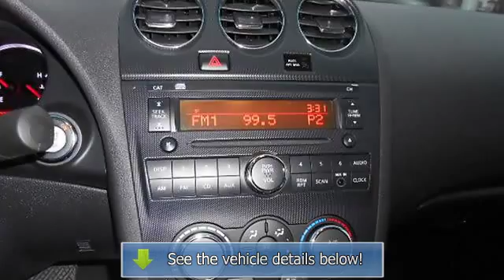2012 Nissan Altima - Kelly Nissan of Lynnfield - Lynnfield, MA 01940 - 8612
For Sale: 2012 Nissan Altima
VIN: 1N4AL2AP5CN410325
Engine: 2.5L
Drivetrain: FWD
Transmission: AUTOMATIC
Mileage: 29,901
Color: Brilliant Silver Metallic (exterior) Charcoal (interior)

Features:
Nissan Certified, Excellent Condition, Car Fax 1-Owner. 2.5 S trim. PRICE DROP FROM $17,888, FUEL EFFICIENT 32 MPG Hwy/23 MPG City! CD Player, Keyless Start, Head Airbag, iPod/MP3 Input. AND MORE! KEY FEATURES INCLUDE: iPod/MP3 Input, CD Player, Keyless Start Remote Trunk Release, Keyless Entry, Child Safety Locks, Electronic Stability Control, Bucket Seats. 2.5 S with Brilliant Silver Metallic exterior and Charcoal interior features a 4 Cylinder Engine with 175 HP at 5600 RPM*. Non-Smoker vehicle, Clean Car Fax report! 4 New Tires, 149-Point Safety Check. EXPERTS ARE SAYING: Edmunds.com's review says The Two Thousand Twelve Nissan Altima is a solid pick for a midsize sedan or coupe, particularly if you're looking for something with some sporting flair. Great Gas Mileage: 32 MPG Hwy. AFFORDABILITY: Was $17, 888. BUY WITH CONFIDENCE: 7-Year/100, 000-Mile Powertrain Warranty from original in-service date, $50 Deductible, 24-Hour Road Side Assistance and Towing Assistance, Trip-interruption Services, Vehicle History Report. New car financing available with approved credit. MORE ABOUT US: We Make It Easy - If we advertise it, we'll have it when you get here. It's easy, it's honest and it's guaranteed! Please confirm the accuracy of the included equipment by calling us prior to purchase.